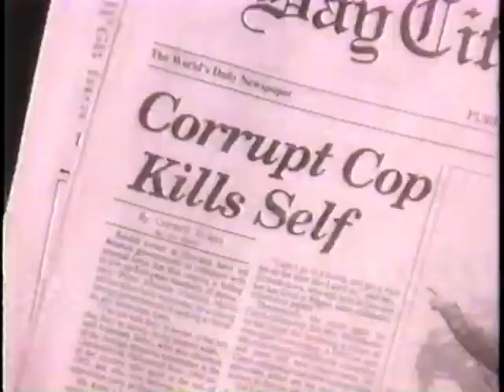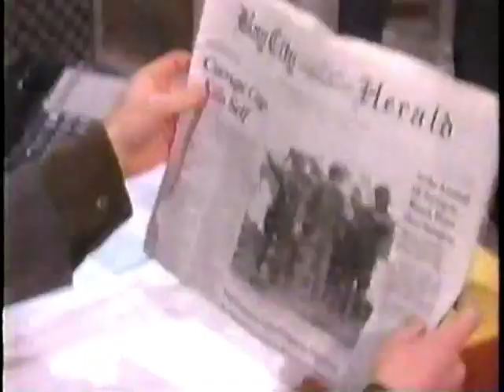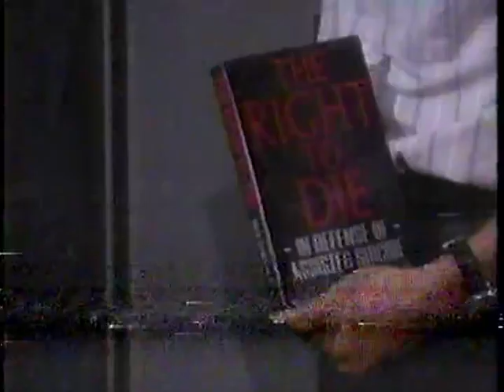Another World - February 9, 1996